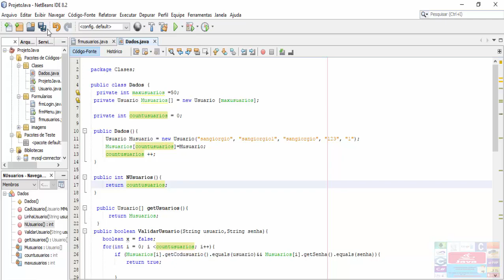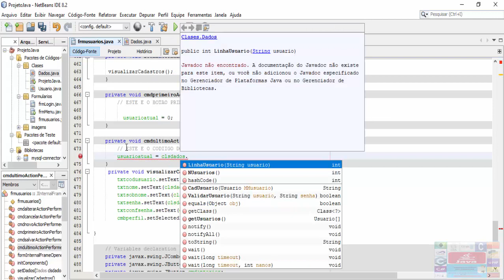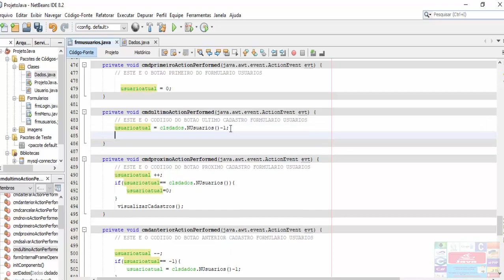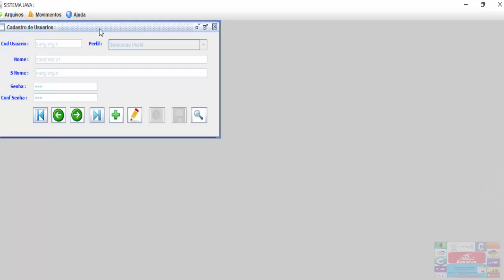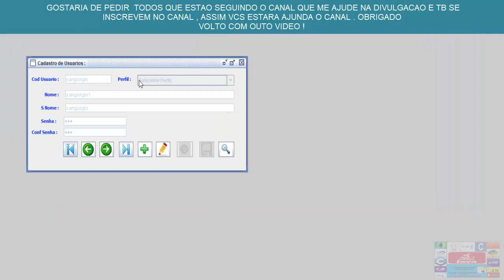Testando Formulario Usuarios Java - 17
Curso Programação JAVA - Testando Formulario Usuarios - 17